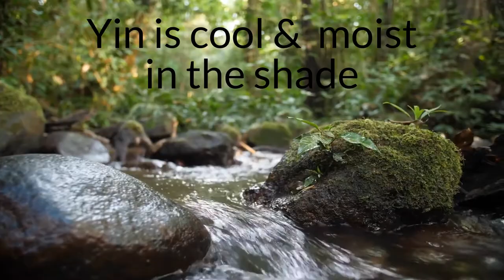Yin & Yang Explained ☯︎ Foundation of Traditional Asian Medicine ☯︎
Introducing Yin 🌊 Yang 🔥  Taoism is the philosophical foundation of Traditional Asian Medicine.
Are yin or yang deficiency? What herbs help soothe those symptoms?*

YIN 🌊
Yin is blood, cool, moist.
Yin deficiency means showing pathological symptoms with heat and dryness.

🌿 Herbs for YIN 🌊
- Mai Men Dong
- Tian Men Dong
- Nu Zhen Zi

YANG 🔥
Yang is Qi, energy, warmth, structure.
Yang deficiency shows a pathological lack of energy, lacking warmth, or declining structure as tendons, and bones.  Symptoms of fatigue, cold hands-feet, aching, sore low back, knees, inflexible tendons, declining bones, extreme fear.

🌿 Herbs for YANG 🔥
- Du Zhong
- Xu Duan
- Ba Ji Tian

* It's best to get the help you need with the guidance and treatments by Traditional Medical Practitioner who can guide you with herbs and strengthens you with acupuncture.

 ☯︎ If you have questions, or would like a brief free consultation - please reach out!